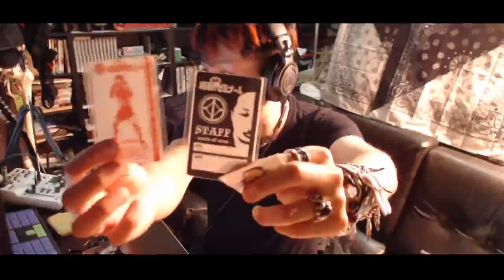愛してる分だけアイテム下さい